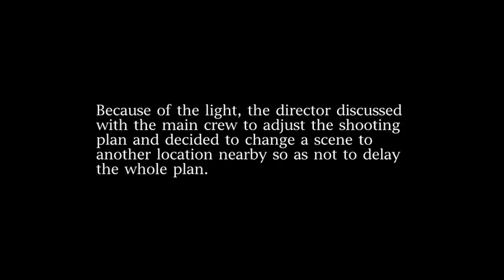Ep28 TRICKS IN DREAMS Making of ABOVE THE DUST 梦里的鬼把戏 电影沃土制作花絮第二十八集 导演与执行导演的分工合作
Collaboration between the Director and the 1st AD.